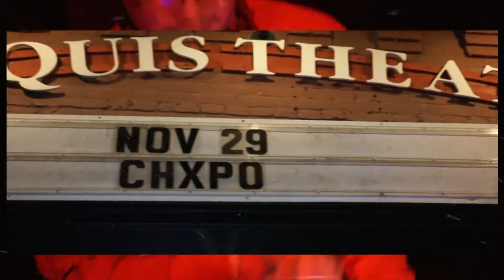DJ DEUCE x CHXPO RECAP